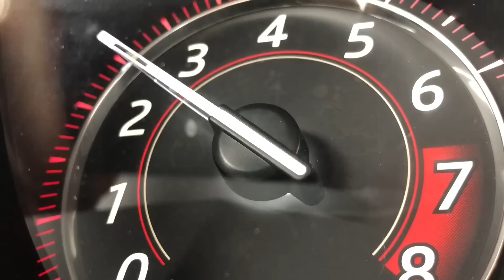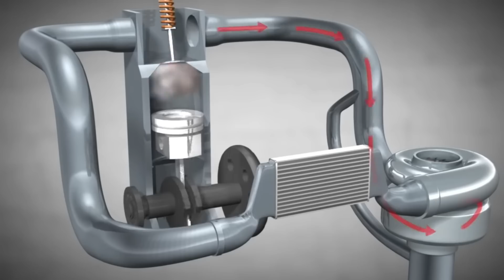Are Turbo Engines Reliable?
I've taken a deep look into turbo engines and whether or not you can have a reliable car with a turbo in it.  We'll talk about some of the ways that turbos fail or turbo engines have problems, and what issues might arise.  I'll take you through an explainer of how turbo engines work and why they might have some issues as a result of how turbos work.

We all love turbo charges for efficiency and power reasons, but sometimes they can cause you to have a engine reliability issues.